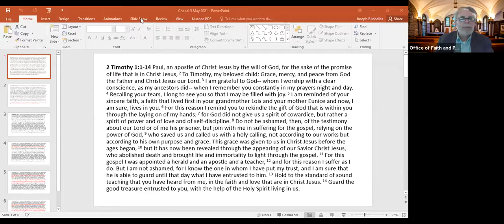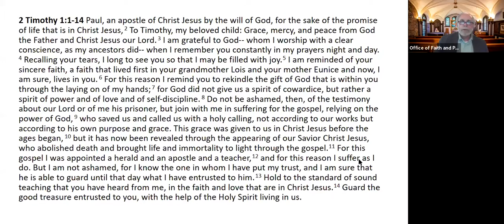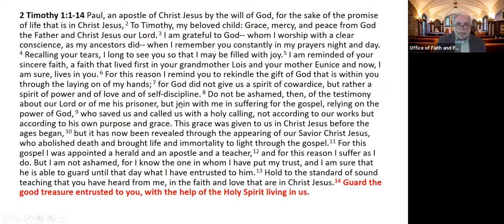Chapel Live May 5th, 2021